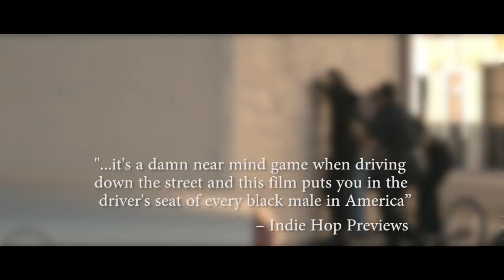Driving While Black (Official Trailer 1)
DRIVING WHILE BLACK is a dark comedy, rooted deeply in reality… but not a reality that everybody is familiar with.

Dimitri delivers Pizzas for a living – but as a young black man he is faced with “extra” challenges while navigating the city. The film explores the reasons why so many black men have concerns of unfair treatment, especially while driving.

We get to see the psychology behind Dimitri’s attitude towards the police, through piercing flashbacks to his prior experiences with the cops – from childhood to present day, the cops have always had their eye on him.

The script was written with technical advice from the Sheriffs Department in order to create something totally authentic, showing the real deal about police attitudes towards DRIVING WHILE BLACK and “race out of place”.

The film will be shot with the realism of a documentary. The use of original artwork, Instagram and other digital graphics will give the film a modern, and unique feel. We will follow Dimitri on his path to his dream job as a Hollywood tour guide – and the many trials and tribulations he has to overcome just to get to the interview.

It’s an engaging and often emotional journey as sometimes things just aren’t fair. But at its heart it is a comedy full of fun twists and turns. Anyone who has ever driven while black, (or knows someone who has) will laugh throughout – and it might just change an opinion or two.